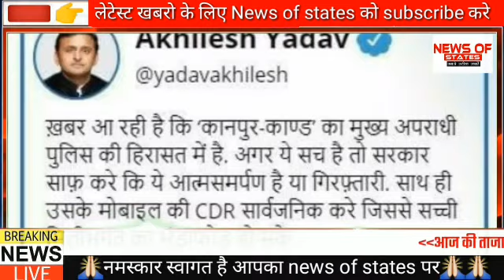09/07/2020 संध्या न्यूज़ बुलेटिन...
09/07/2020 संध्या न्यूज़ बुलेटिन...